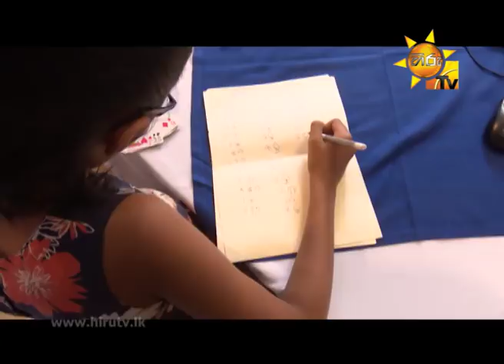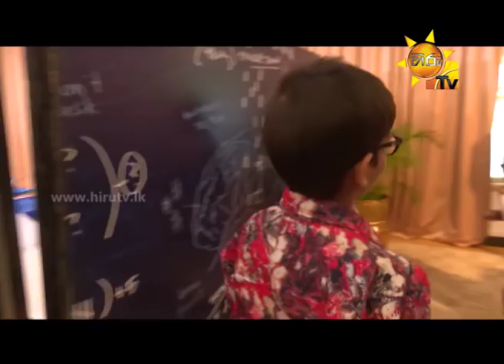Hiru Nena Kirula Season 2 | Episode 06 | 2018-02-18